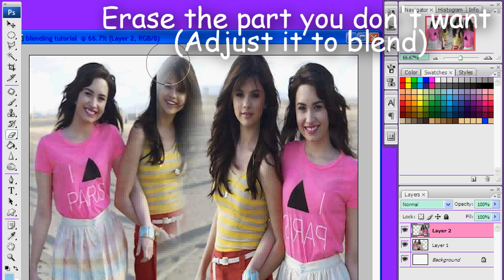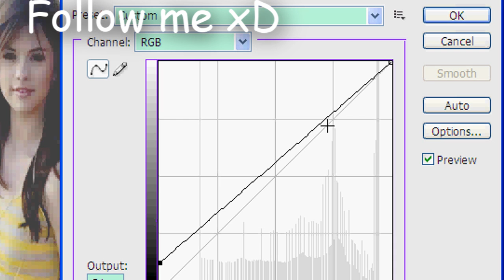Photoshop Tutorial || Blending + (BONUS) Simple Photoshop Coloring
It's Sarah again xD.
I have two more photoshop tutorials & a sony vegas tutorial before i need new ideas for tutorials xD.

Type; Blend/Coloring
Details; Blending two Demi&Selena pictures + Extra simple coloring
Song; Today was a Fairytale (pitch-shifted)